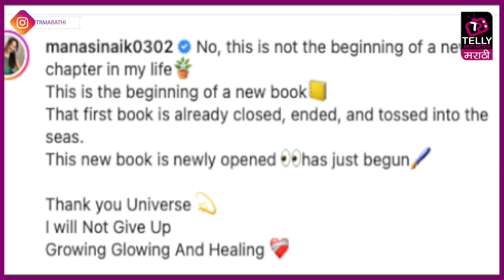मानसी नाईकची नवीन सुरुवात | Mansi Naik Started New Journey | Telly Reporter Marathi